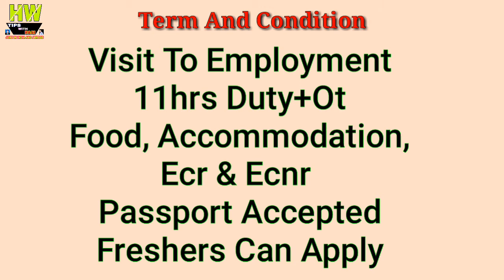Abroad Job At Malaysia Country, 180 Mechanical Helper Post, Salary 25,000 To 30,000 PM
1- P² News TV (Pasi Press News TV):-

Interview Address:-
District - Azamgarh
State - UP
Country - India
Tahasil - Sagadi
Before Bilariyaganj